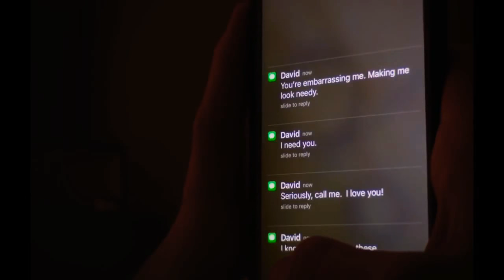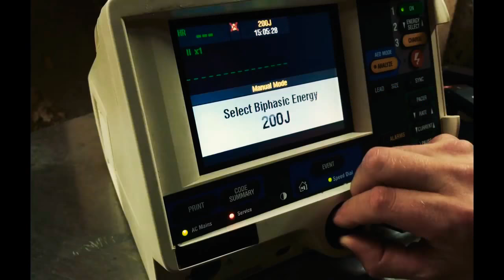Unsane Trailer #1 | Trailers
US Release Date: March 23, 2018
Starring: Claire Foy, Juno Temple, Aimee Mullins
Directed By: Steven Soderbergh